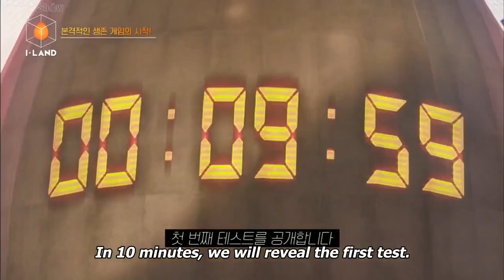I-Land Cute and Funny Moments in Ep. 2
A compilation of the best moments in I-Land Episode 2.
Features moments from both inside the I-Land and in the Ground.